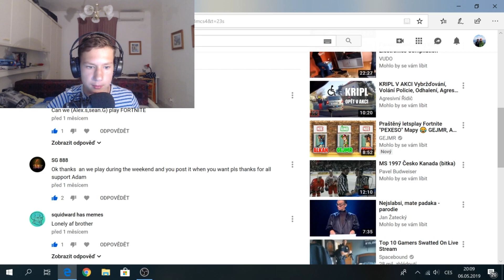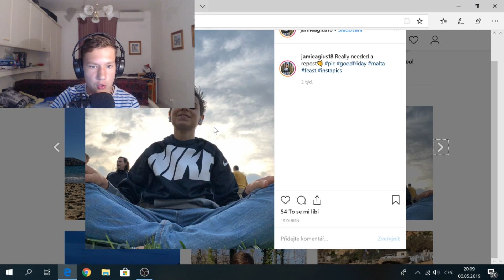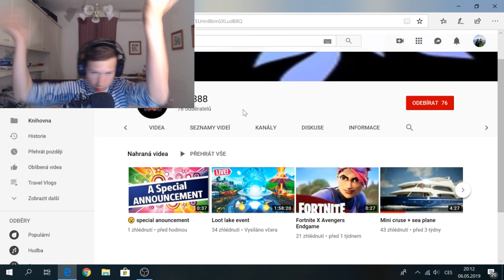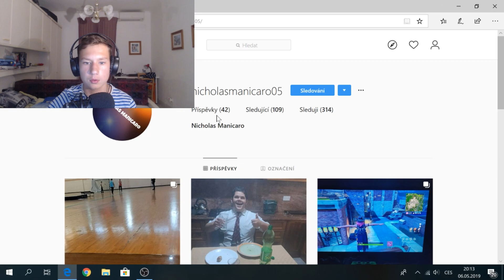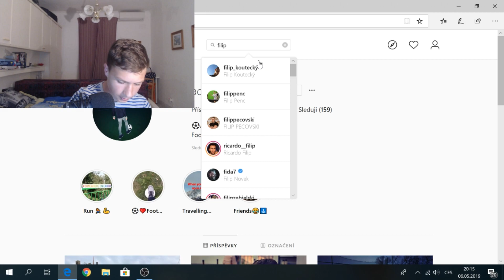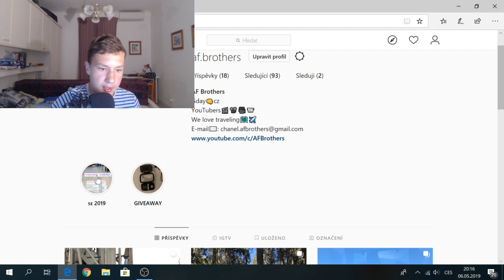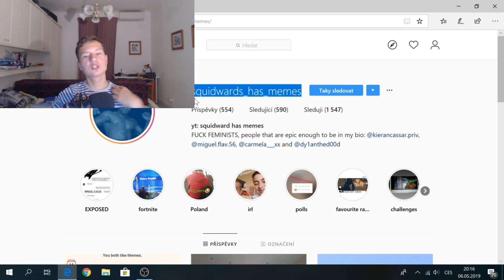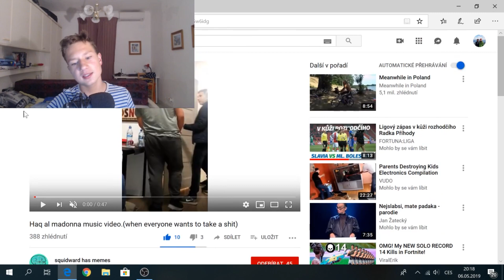Responding to Our Fans Accounts (Shoutouts)